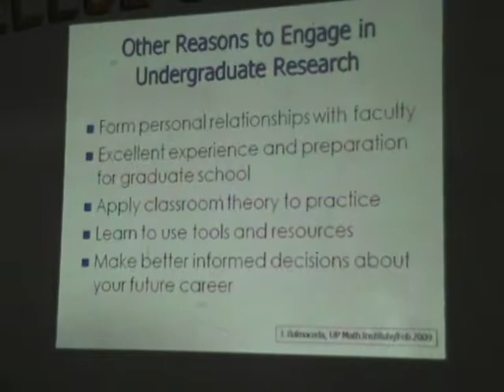How to write math research3